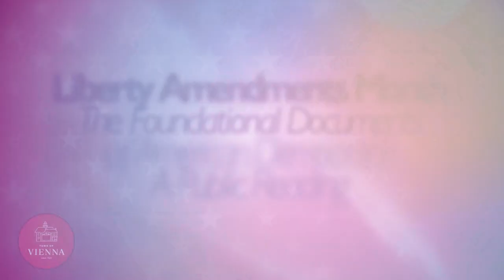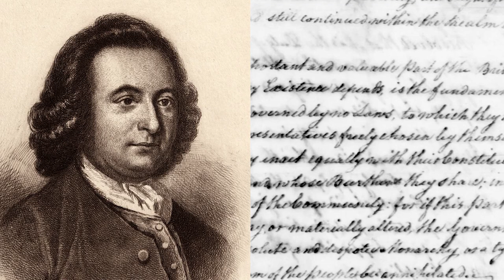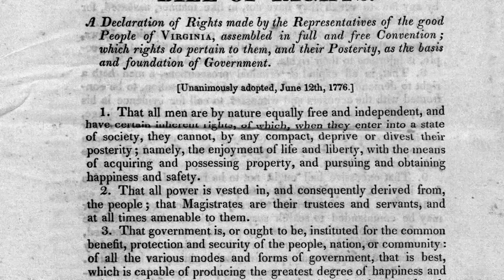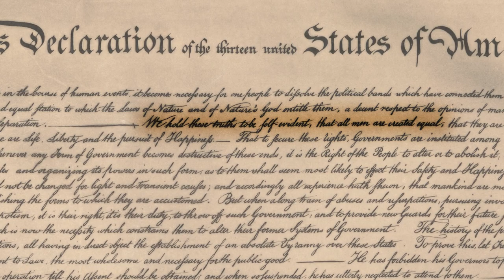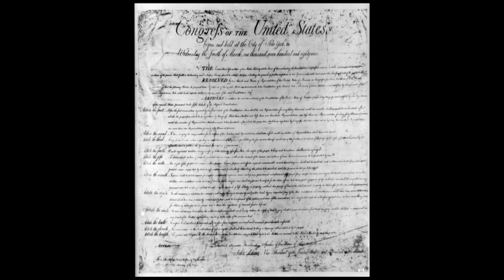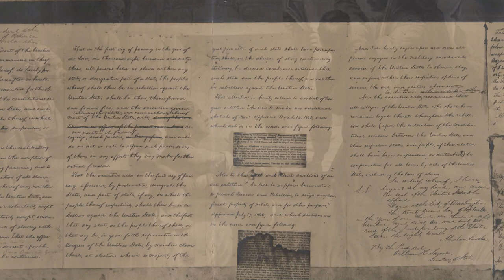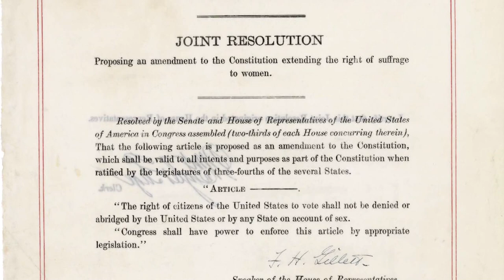Liberty Amendments Month - The Foundational Documents of American Democracy – A Public Reading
Celebrate and honor Independence Day with Vienna’s first ever public, round-robin reading of the foundational documents of American democracy. All were welcome to join in as participants went around the room, taking turns reading several lines of each document at a time

Bound copies of the documents were provided to all readers.

Presented by Historic Vienna, Inc., Emmaus United Church of Christ, Emmanuel Lutheran Church, Vienna Business Association, Church of the Holy Comforter (Episcopal), American Legion Post 180 and other local organizations announced here soon.